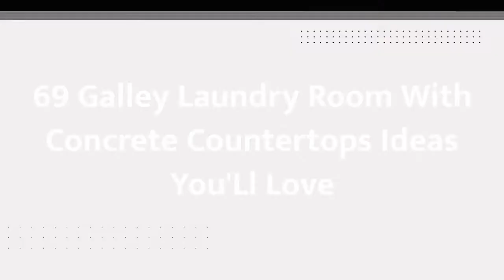75 Galley Laundry Room With Concrete Countertops Design Ideas You'll Love ♡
0:00:00 - Intro
0:00:12 - Galley Laundry Room With Concrete Countertops Design Ideas You'll Love: Inspirations 1 to 25
0:01:04 - Galley Laundry Room With Concrete Countertops Design Ideas You'll Love: Inspirations 26 to 50
0:02:08 - Galley Laundry Room With Concrete Countertops Design Ideas You'll Love: Inspirations 51 to 75